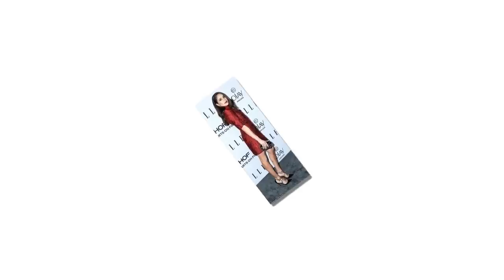Meghan Markle gets into the Christmas spirit in tiny Mrs Claus